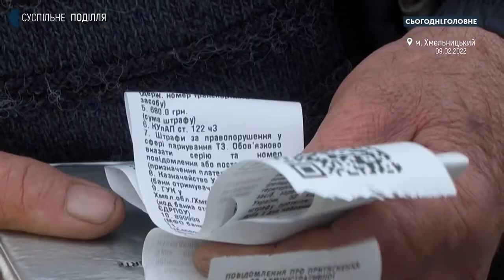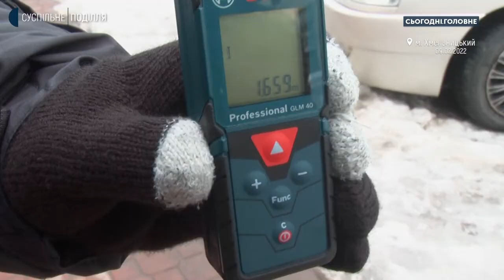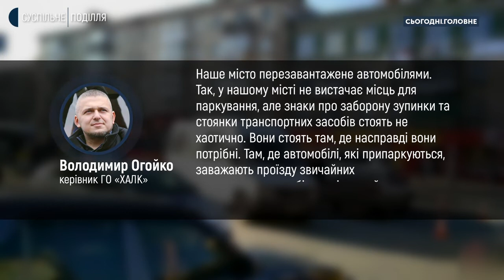Інспектор з паркування Іван Остапішин: в день у Хмельницькому виписується близько 40 штрафів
Близько мільйона гривень має надійти до бюджету Хмельницької громади за неправильно припарковані автівки за пів року роботи інспекції з паркування. Левову частину виписаних інспекторами штрафів уже сплачено. Про те, як впливає на транспортний рух у середмісті робота новоствореної структури, що заважає і що сприяє у роботі інспекторам з паркування, говоримо у суспільній студії проєкту "Сьогодні. Головне" з інспектором із паркування управління транспорту і зв’язку Хмельницької міськради Іваном Остапішиним.